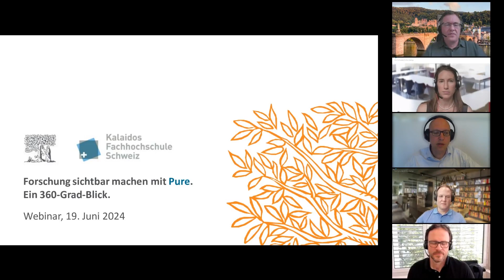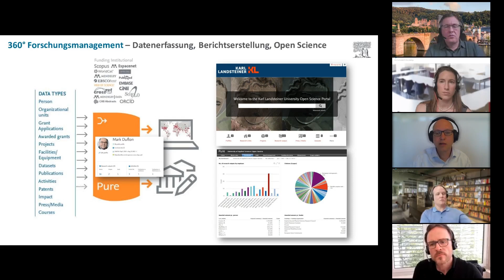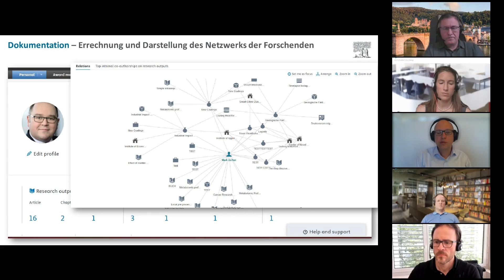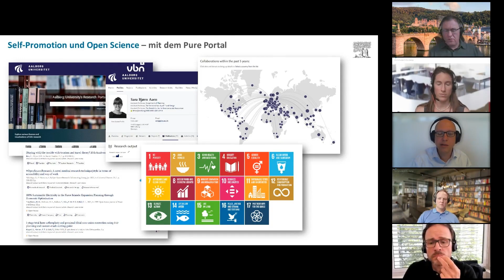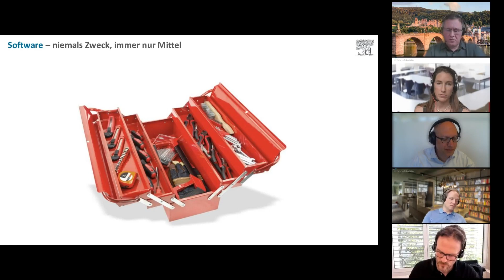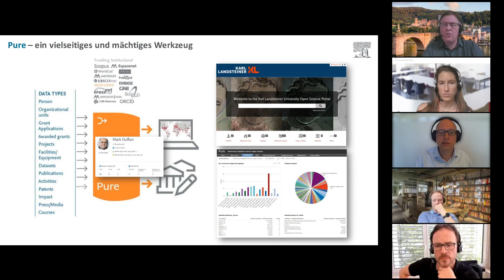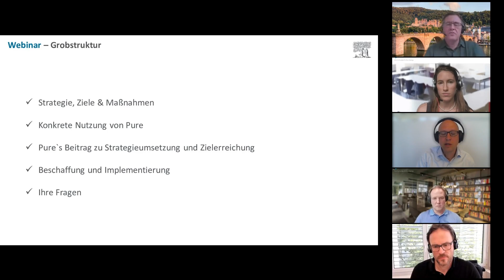Kalaidos Fachhochschule: Forschung sichtbar machen mit dem FIS Pure - ein 360 Grad Blick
Ein Erfahrungsbericht zur Auswahl und Anwendung des Elsevier CRIS/RIMS (Software zu Forschungsmanagement).